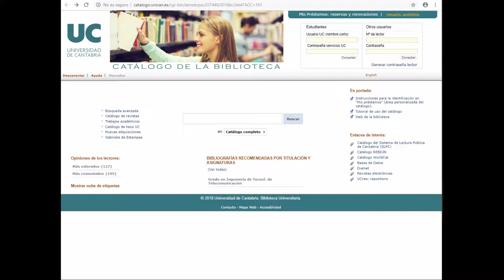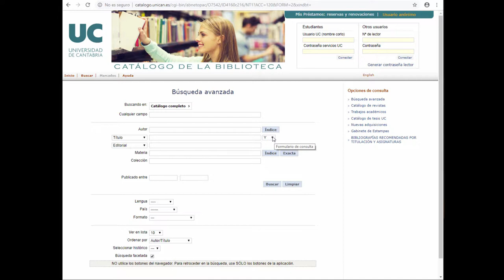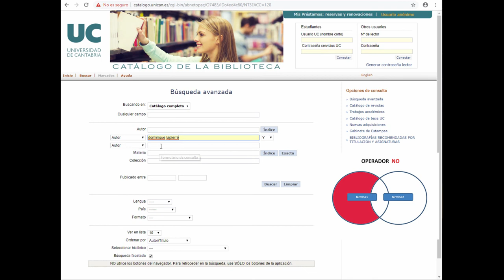Tutorial del catálogo de la BUC: búsquedas avanzadas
Segunda parte del tutorial del catálogo de la Biblioteca de la Universidad de Cantabria